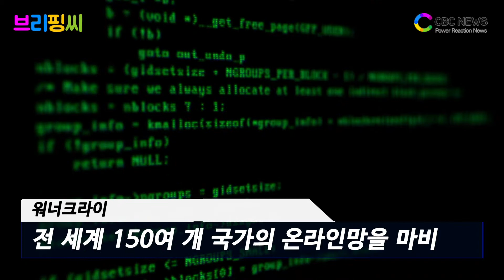[브리핑씨] 역대급 악성코드 모은 노트북, 16억 판매 기염 / CBCNEWS, CBCTV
전 세계에서 악명 높은 악성코드는 전부 모아놓은 삼성전자 노트북이 온라인 경매에서 134만5000달러(약 16억 원)에 판매돼 전 세계의 이목을 사로잡았습니다.

28일(현지 시각) 미국 IT 전문매체 엔가젯은 이같은 소식을 전했습니다. 해당 노트북은 ‘혼돈의 지속’(The Persistence of Chaos)이란 이름이 붙여졌고 행위 예술가 구오 오동이 만든 예술 작품입니다.

이 노트북은 삼성전자의 ‘NC10-1GB’ 모델로 워너크라이를 비롯한 아이러브유, 블랙에너지, 마이둠, 소빅, 다크테킬라 등 전 세계를 혼란에 빠뜨렸던 대표 악성코드 6개가 전부 다 들어있습니다.

워너크라이의 경우 지난 2017년 5월 배포돼 우리나라를 비롯한 전 세계 150여 개 국가의 온라인망을 마비시킨 유명한 악성코드입니다. 20만 대 이상의 컴퓨터를 감염시키면서 40억 달러(약 4조 원) 규모의 피해를 냈습니다.

2000년부터 배포되기 시작한 아이러브유도 악성코드의 역사를 작성했습니다. 명칭 그대로 프로포즈를 가장한 악성코드입니다. 필리핀에서 만들어져 아시아와 유럽 등 전 세계로 확산됐습니다.

악성코드 개발에 사용된 언어는 비주얼 베이직으로 단순하지만 전 세계 약 308만 대의 컴퓨터를 감염시킬 만큼 많은 이들이 소위 ‘사랑 고백’에 현혹됐습니다.

아이러브유는 지금도 여러 변종 파일로 떠돌아다닐 정도로 후유증이 여전한 상태입니다. 간단한 코드지만 실행 속도가 매우 빨라 강제 종료할 틈도 없이 컴퓨터를 감염시킵니다. 당시 vbs 파일에 대한 악명은 공포심을 느끼게 만들 정도였습니다.

블랙에너지는 2015년 우크라이나 정전 사태를 초래한 악성코드입니다. 전 세계 최초로 국가 인프라까지 마비시킨 강력한 성능에 블랙에너지라는 이름이 붙여졌습니다.

해당 노트북에 담은 6개 악성코드가 전 세계에 입힌 피해 규모는 총 950억 달러(약 112조 원)에 달하는 것으로 추정됩니다.

구오 오동은 “추상적인 사이버 위협을 물리적으로 구현하고자 이 작품을 만들었다”며 자신의 예술 작품을 높이 평가하고 가치를 인정해준 낙찰자에게 감사 인사를 전했습니다.